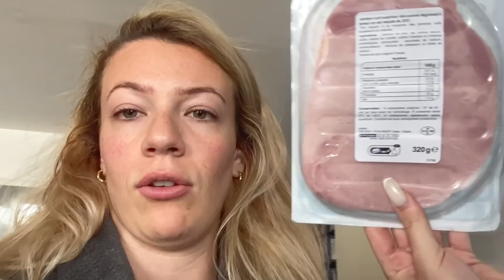VLOG - ON DISCUTE (Coup de mou, Chômage, incendie...) 😱 - Taniamakeuplus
BONJOUR MES PETITES BOMBES ❤️☀️

J’espère que vous allez biennn 🥰

Pour celles qui le suivent sur Instagram, vous savez que j’ai eu un petit coup de mou la semaine dernière (comme il y a encore des choses en cours en ce moment je peux pas trop vous en dire plus mais le principal c’est que ça aille mieux 🤗)

Du coup j’avais envie de vous partager un peu mes réflexions du moment sur les choses qui m’arrivent en ce moment 🥰

En tout cas j’espère que la video vous aura plus et je reviens vite avec du contenu plus joyeux ! ❤️

Je vous zaiiiim ❤️❤️❤️

Mon Tiktok : Taniamakeuplus